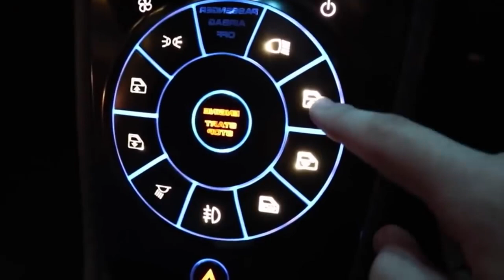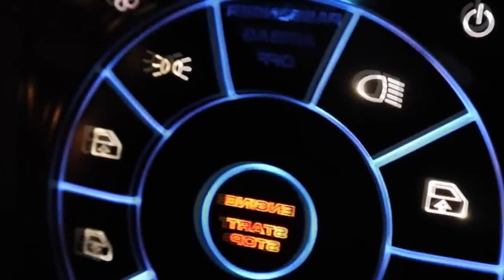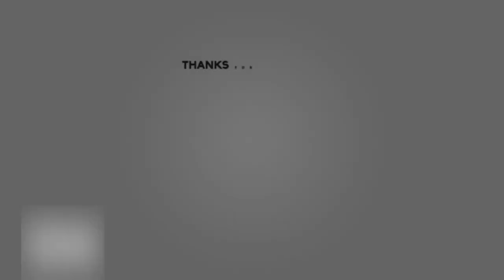TOP 5 Fastest Cars in the World 2019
The term "sports car" was used in The Times, London in 1919. According to the Merriam-Webster dictionary, USA's first known use of the term was in 1928.
Sports cars started to become popular during the 1920s.

DESCRIPTION:

Top 5 fastest cars in the world:

5. Bugatti Chiron V | max: 261 mph / 420 kph

4. Bugatti Veyron Super Sport V | max: 268 mph / 431 kph

3. Hennessey Venom GT V | max: 270 mph / 435 kph

2. Koenigsegg Agera RS V | max: 278 mph / 447 kph

1. Hennessey Venom F5 V | max: 301 mpg / 484 kph

-BUGATTI CHIRON The Bugatti brand wants to maintain at all costs the title of the most dynamic cars in the world of manufacturer. That is why after the Veyron Supersport , they created Chiron, in honor of the Greek mythology centaur. This monster reaches the speed of 289.5 miles per hour.

-BUGATTI VEYRON SUPERSPORT Volkswagen bought Bugatti with one main objective: to build the fastest car in the world - that was the Veyron. Unfortunately for them, they had been dethroned by the Ultimate Aero SSC. And in response, they designed the Bugatti Veyron Supersport, whose speed was tested on the tracks of the same factory and turned out to go 267.8 miles per hour, so it's faster than the Japanese Shinkansen bullet train.

-HENNESSEY VENOM GT This car was supervised by NASA in one of its laboratories in Florida and the result was that it could reach the incredible speed of 269.6 miles per hour. However, its defenders claim that the studio track only had about 320 miles, which prevented it from accelerating further.

-KOENIGSEGG AGERA R Koenigsegg has inflicted a heavy blow on the other car companies, designing the Agera R which is fourth on this top. The car accelerates from zero to sixty miles in 2.5 seconds and has a speed of 272.7 miles per hour, which makes it 5.5 miles faster than the KTX-3 train in South Korea.

-HENNESSEY VENOM F5 The Hennessey Venom F5 is a high-performance sports car manufactured by Texas-based Hennessey Special Vehicles, a division of Hennessey Performance Engineering. The Hennessey Venom F5 was unveiled at the SEMA Show in Las Vegas, Nevada, on November 1, 2017, with high expectations of its intended world-beating speed record. Using its project 2.0 second 0–60 mph (0–97 km/h) acceleration and projected 301 mph (484 km/h) top speed, Hennessey’s Venom F5 aims to eliminate the Bugatti Chiron on all acceleration and speed factors.

Daily Dose of Entertainment is an education and entertainment channel dedicated to bring interesting Tops and Lists videos to you.